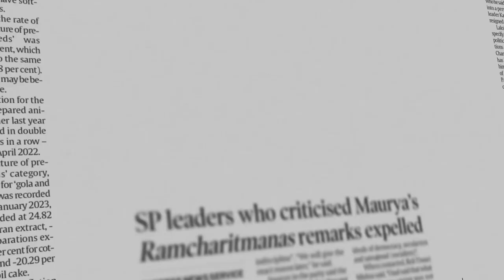Zero Hour With Derek O' Brien: Ajay Banga’s appointment as president to the World Bank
In this episode of Zero Hour, TMC MP Derek O'Brien says that Ajay Banga's appointment as World Bank head will leave the Bank a changed and better place. But could it also be a moment for India to reflect?